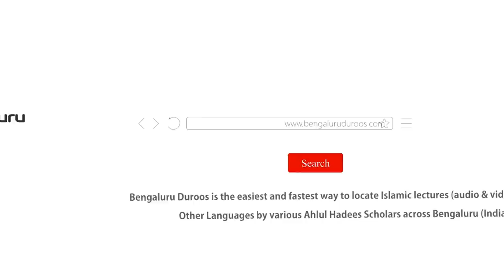Gunaah Se Bachne Ke Faide | Shaykh Abdul Haseeb Madani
Dars-e-Taraweeh held on 16th May 2019 @ Jumu'ah Masjid, Hoskote

Topic: Gunaah Se Bachne Ke Faide

٠٠٠٠٠٠٠٠٠٠٠٠٠٠٠٠٠٠٠٠٠٠٠٠٠٠٠٠٠٠٠٠٠٠٠٠٠٠٠٠